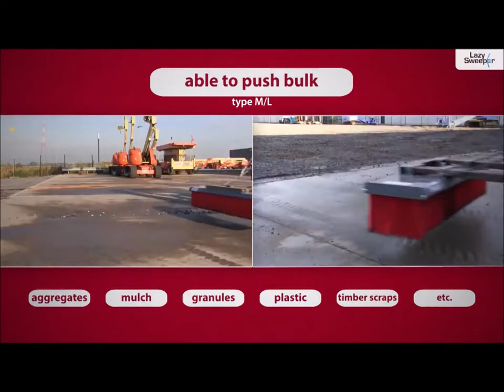Forklift Sweeper | One Stop Handling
Properties:
• Highly durable - no moving parts that can break down.
• Low cost of ownership: low bristle wear for a long life span- sweep up to 700 km before changing bristles!
• Simple to use: can be fitted onto the vehicle in a few seconds.
• Sweeps large areas efficiently: high output with low running costs.
• Able to push bulk wares: mulch, timber scraps, plastic, granules, aggregates, etc. (Type M and L).
• Easy to change the bristles.
Available in different types:

Warrior Sweeper S
• A lightweight, yet high-performance broom.
• Ideal for light-duty applications.

Warrior Sweeper M
• Designed for medium to heavy sweeping.
• The Lazy Sweeper M has eight bristle rows, suitable for industrial sweeping indoors and outdoors, with integrated fork mount.

Warrior Sweeper L
• Heavy-duty sweeper with eleven rows of bristles for maximum sweeping power, suitable for the toughest sweeping
requirements.